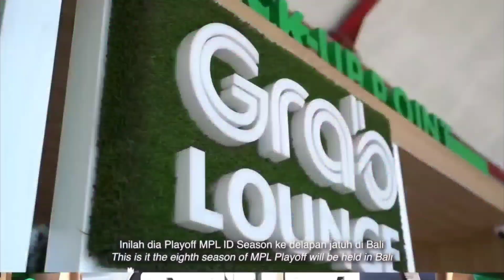ONIC ESPORT VS EVOS LEGENDS | SEMIFINAL LOWER BRACKET MPL SEASON 8 | MATCH 1 - BEST OF 5 SERIES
*mohon bantuannya.

*Jika kalian ingin Request mau saya bikin konten apa,, bisa langsung komen di bawah yah!!!

*Bukan hanya game Android, game-game PC juga akan saya mainkan dan upload ke channel ini.